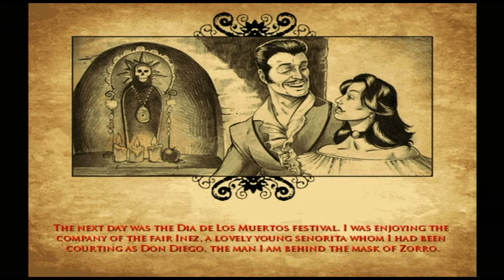The Destiny of Zorro (Wii) Walkthrough Part 2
getting stuck in the environment is super fun walkthrough